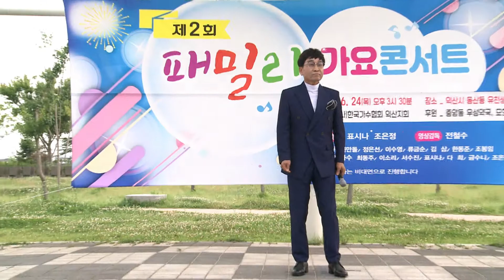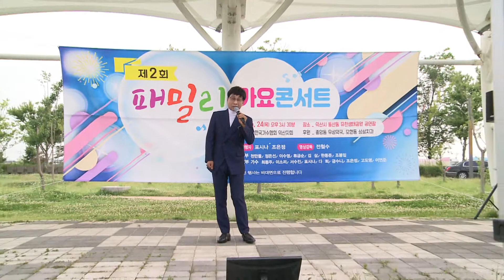가수 유동아-안개낀 장충단 공원[제2회 패밀리 가요 콘서트-(사)한국가수협회.익산지회]